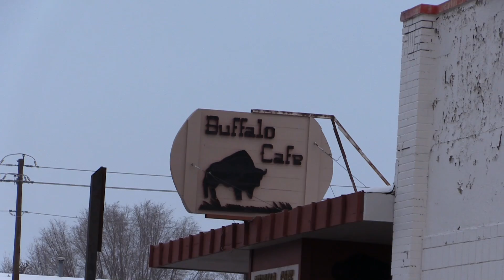Buffalo Cafe, Twin Falls, ID